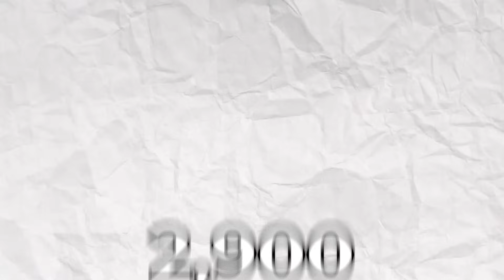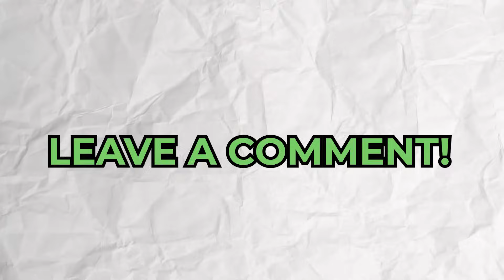The 15 Deepest Lakes in the United States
There’s something haunting and mysterious about gazing into the blue expanse of a huge, ancient lake, and wondering what lies under the surface in the abyss below. The ocean is one thing, but it’s unbelievable to think about just how deep the 15 deepest lakes in the United States can be. Some have been created by glaciers or volcanoes, and some are remnants from the ice age millions of years ago.

There are plenty of deep lakes spread across the globe. From Russia’s famous Lake Baikal down to Lake Matano in Indonesia, these water-filled inland basins provide a home to thousands of ecosystems and offer rich water sources to millions of people around the globe. There are hundreds of thousands of natural and man-made lakes located in different states in the United States alone. These lakes vary in surface area and depth, so which lakes do you think are the deepest in the United States? If you are looking to see or experience a deep lake, the good news is you won’t have to travel across continents to find one. This article will explore the 15 deepest lakes in the U.S. and other fascinating facts about them.